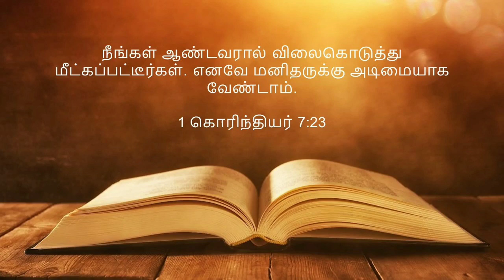இன்று ஒரு அருள்வாக்கு / Aug 29